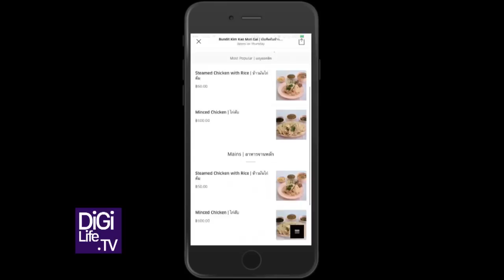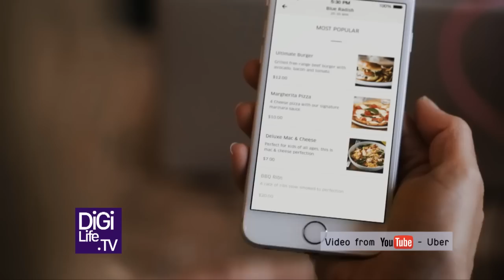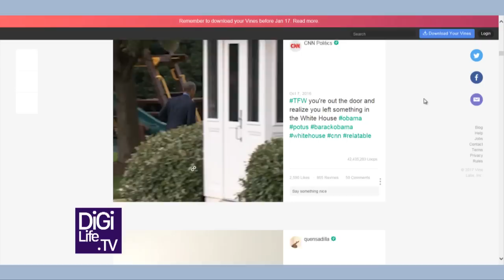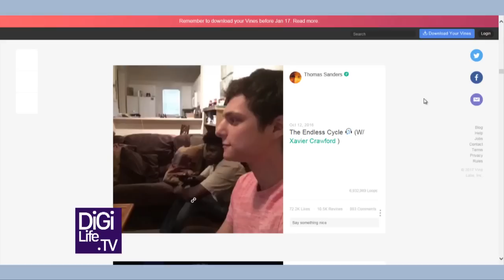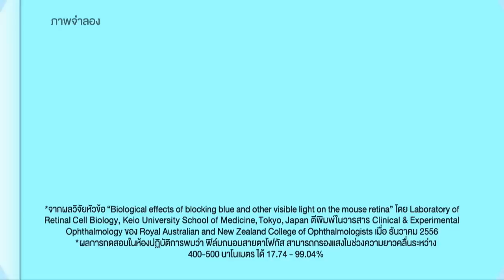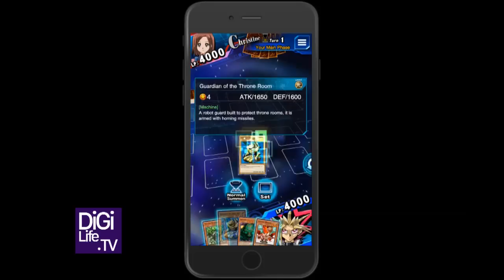DigiLife ตอนที่ 336 (22-Jan-17)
รายการ DigiLife ให้ชีวิตดิจิทัลเป็นเรื่องง่าย ออกอากาศทุกคืนวันเสาร์ เวลาเที่ยงคืนตรง ทางช่อง Nation TV

ดำเนินรายการโดย @spin9 และ @nuttaputch